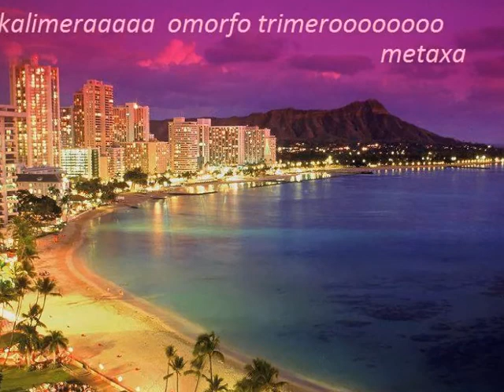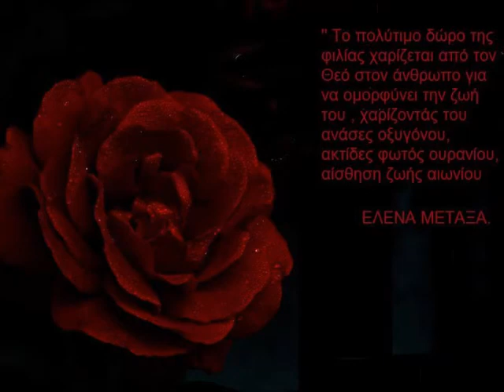ΤΖΕΝΗ ΒΑΝΟΥ ΤΙΣ ΝΥΧΤΕΣ ΜΟΥ ΜΕΤΡΩ elena